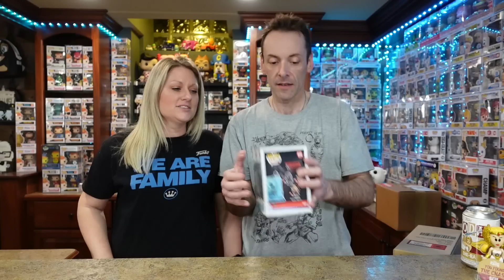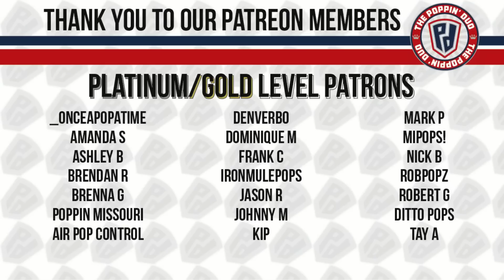Opening up an AMAZING Funko pop MYSTERY BOX! Plus our Wondercon HAUL! Any CHASES??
Today we are opening up a truly amazing Funko pop mystery box from Pop King Paul. Not a top hit but one of the best of the year. We also unbox our Wondercon Haul including our Funko soda and Funko 3 liter. Do we pull any chases?

and earn $15 off your 1st purchase.

Your one stop shop for all things pop culture.